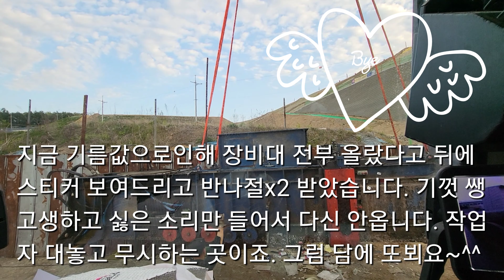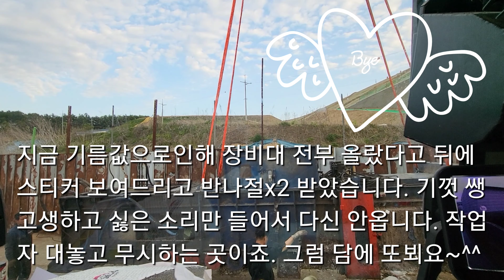LTM1055 3.2 두번 다시 가기 싫은 그 현장,22톤 중량작업(해줄거 다해주고 단가로 딴지거는 작업자의 배려가 없는 그 현장)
야간작업을 하고 온 날 이어서 지역차 쓰시라 했는데 지역차 도망가고, 오후 02시부터 상차만 하기로 했는데 하루만에 작업 완료하려고 이동해서 하차까지 해줬는데 밥도 못 먹고, 사무실에서 가까워지는 이동거리도 아닌데 시간이 하루라고 하루치라고하네요.
어차피 상차하고 내일 하차하면 반나절 두번 사용하는건데.. 정정당당히 작업하고 정단가 고수하고 나왔습니다.